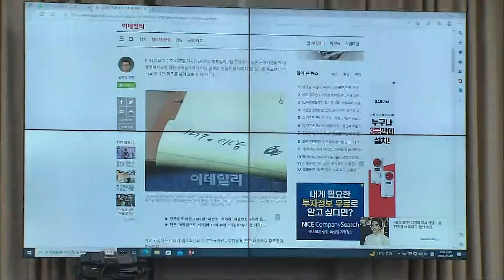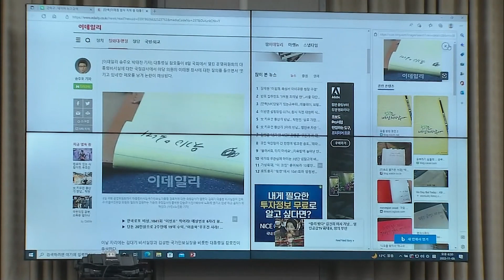[풀영상] 김은혜 '웃기고 있네' 메모 뭐길래 국감 파행 불렀나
정치 현장을 발 빠르게 취재해 전달해 드립니다.